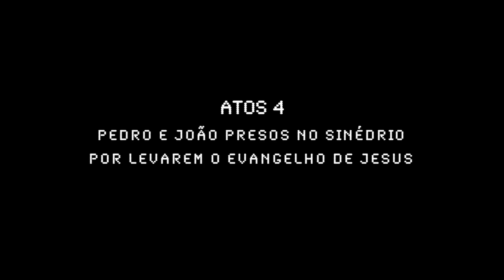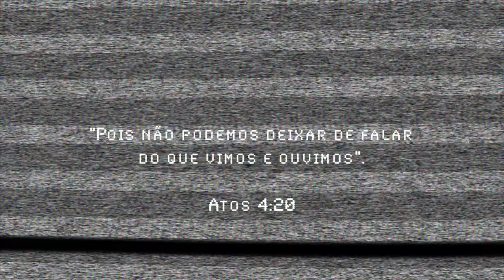CASA/CONFISSÃO - Filipe Mateus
Essa é daquelas poucas músicas que nasceram com lágrimas e também terminaram com elas.
Baseada em Atos 4, vers. 20, é um manifesto de alguém que encontrou sua casa e nunca mais sairá dela.
letra:

"Meu refúgio eu encontrei
Numa casa sobre a rocha
Que é Você
Nunca mais eu vou sair
Dessa paz aconchegante
Que é Você

Única Estrela da Manhã
Sua glória excede os céus
Cantaremos
Teu amor desde manhã
Até o céu anoitecer

Meu lugar eu encontrei
Bem debaixo de suas asas
Confio em Ti
Sua destra me sustenta
Sua mão é o que me guarda
Confio em Ti

O Sol da Justiça brilha em mim
E as trevas já não são mortais
Cantaremos
Não seguraremos nossa paixão
Encontramos nosso lar

Por que eu voltaria atrás?
Por que eu deixaria a vida para trás?

Não deixarei de falar
De tudo aquilo que eu
Vivo, vejo, sinto com Você"

s o l i d e o g l o r i a